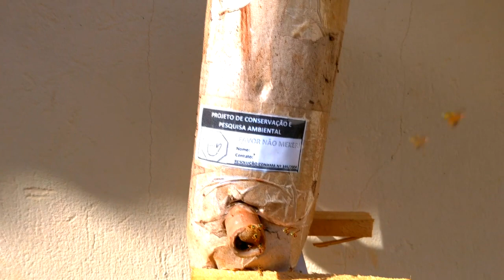Transferência de Jataí pro Bambu!